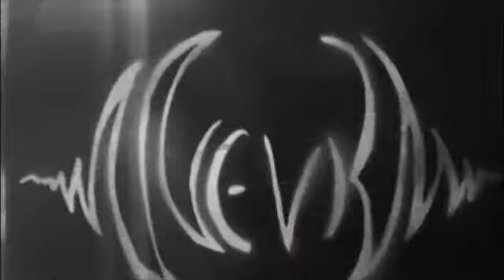"Lyrical Beast" Cdet (music Video)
Hot New Freestyle Off The New Street CD NORTHSIDE PART 5 (NEW SWAG NEW $)